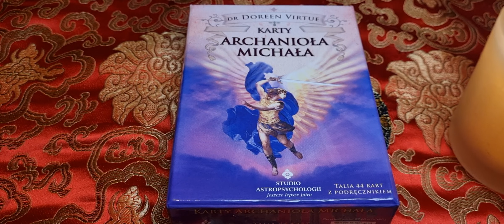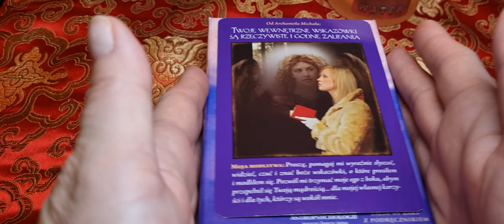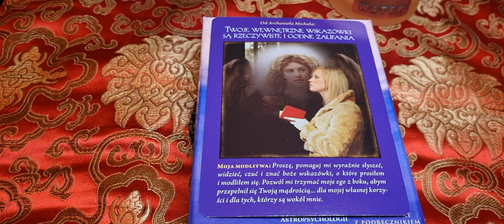14.01.2023 przesłanie z kart Archanioła Michała. Modlitwa w opisie.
Proszę, pomagaj mi wyraźnie słyszeć, widzieć, czuć i znać Boże wskazówki  o które prosiłem i modliłem się. Pozwól mi trzymać moje EGO z boku, abym przepełnił się Twoją mądrością dla mojej własnej korzyści i dla tych, którzy są wokół mnie.